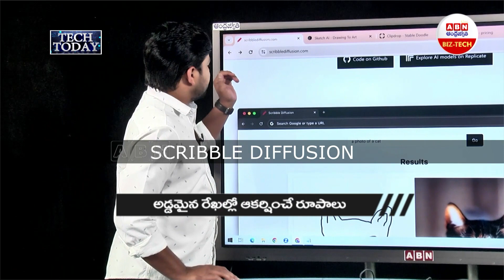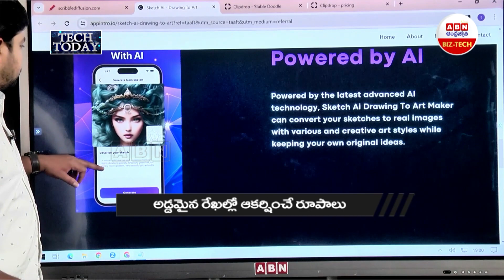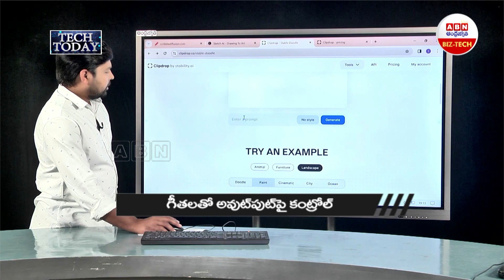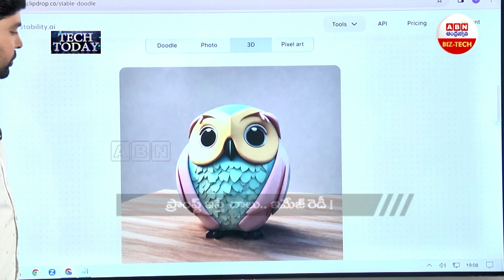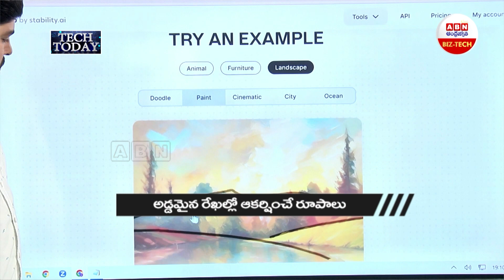పిచ్చి గీతల్లోంచి పెర్‌ఫెక్ట్‌ బొమ్మలు | Rough Sketch To Great Image | ABN BIZTECH